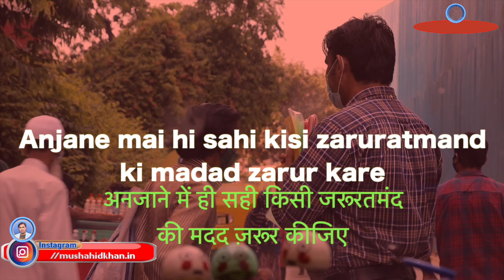एक अनजान व्यक्ति की राह चलते हुई ऐसी मदद | Helping Prank Videos | Mushahid Khan Videos